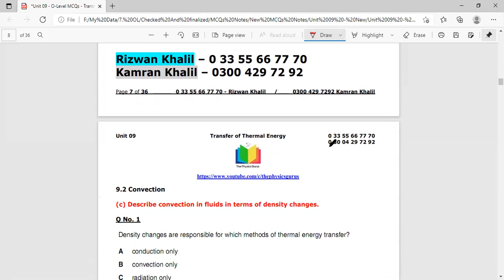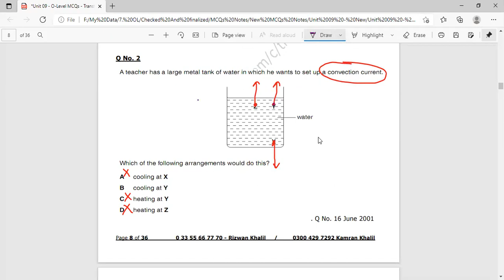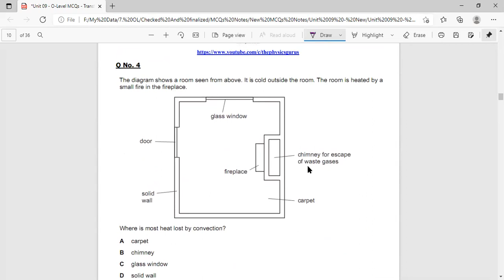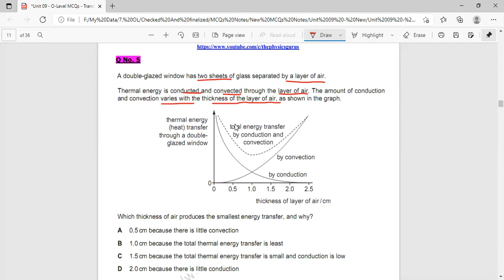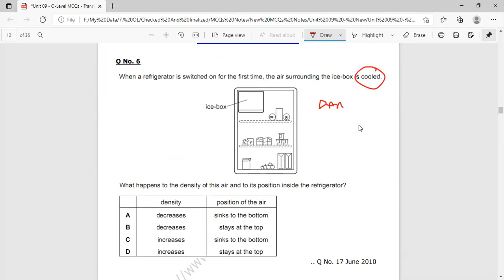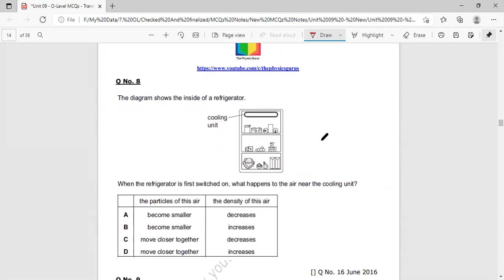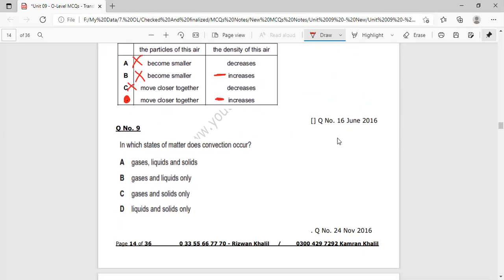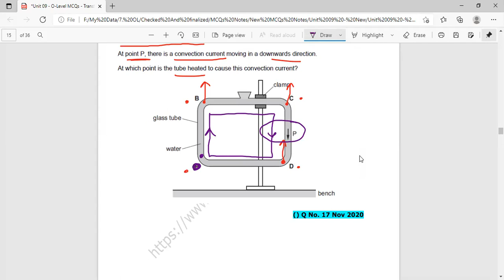Transfer of Thermal Energy By Convection Topical MCQs of O-Level Physics 5054 IGCSE Physics 0625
Topical - Transfer of Thermal Energy

To Download Worksheet in PDF, Click the link below please.